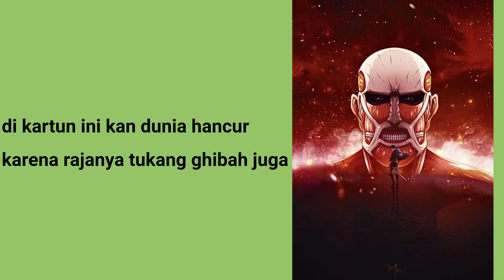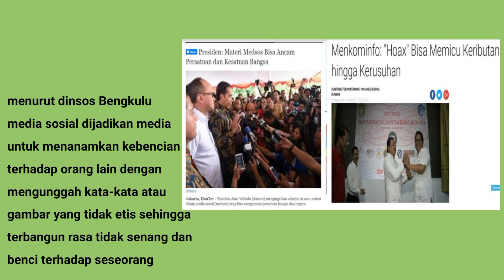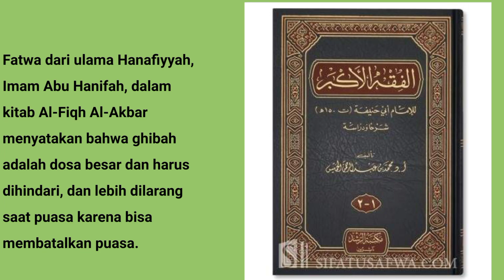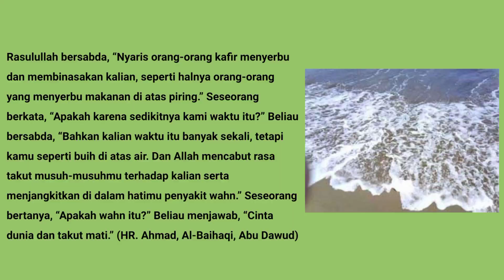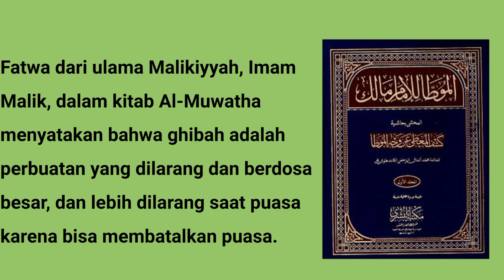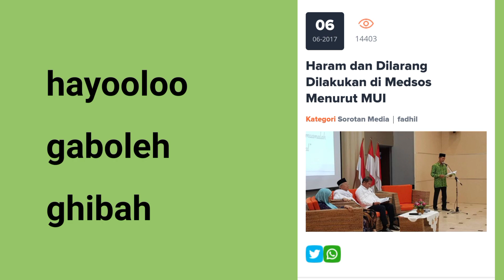Yugoslavia, negara di Balkan yang hancur karena GHIBAH || Genius has a way || eps 1